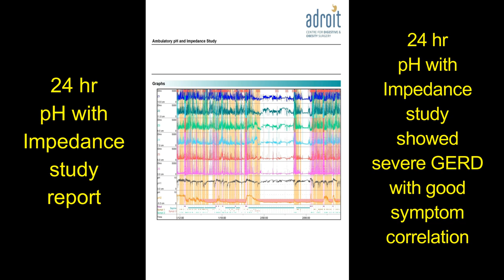एसिड रिफ्लक्स, एसिडिटी, Hiatus Hernia और GERD की लप्रोस्कोपिक सर्जरी: दर्दी का अनुभव